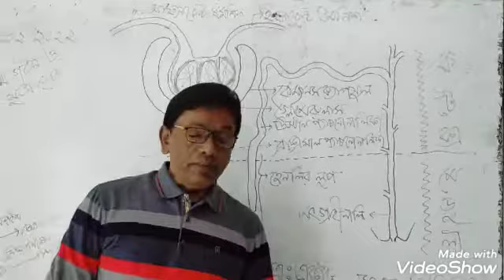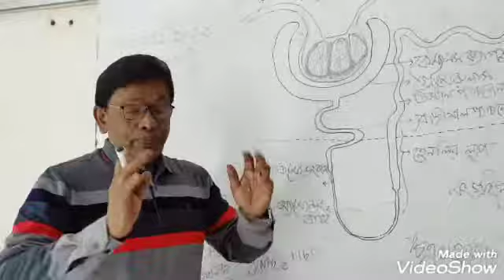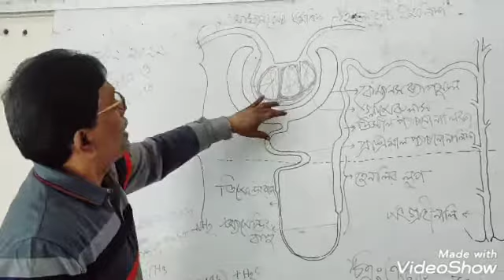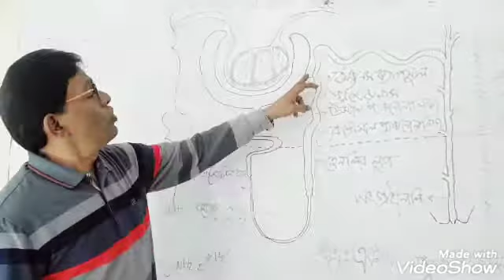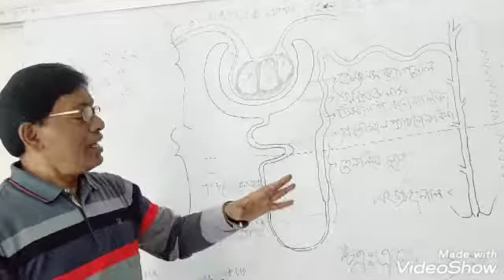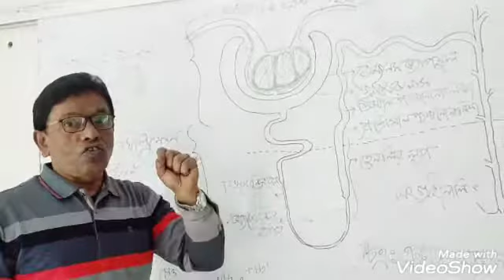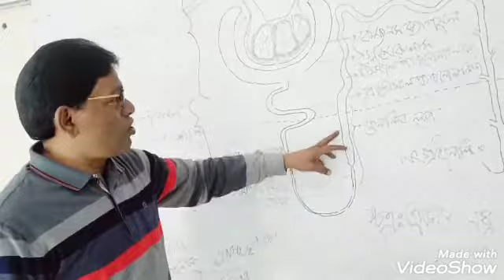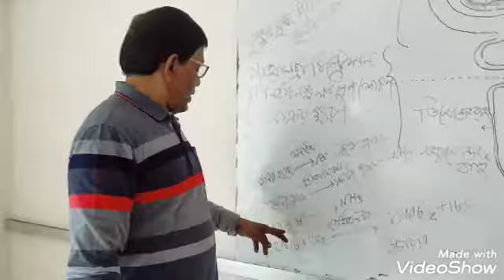নেফ্রনের গঠন ও মুত্র সৃষ্টির প্রক্রিয়া।